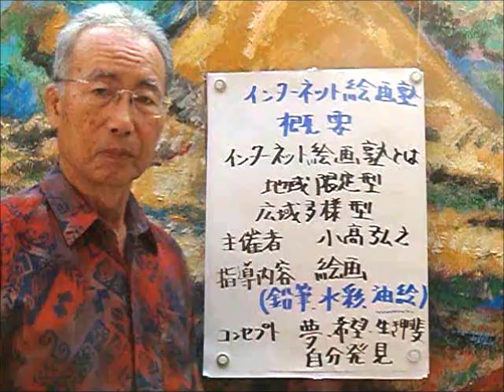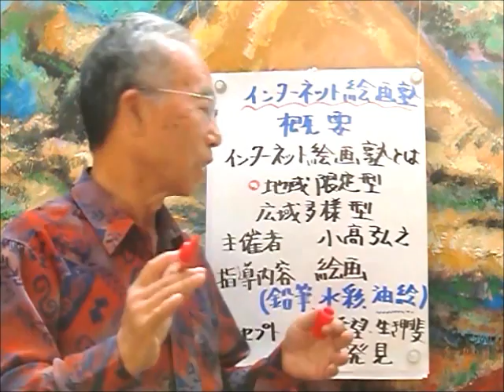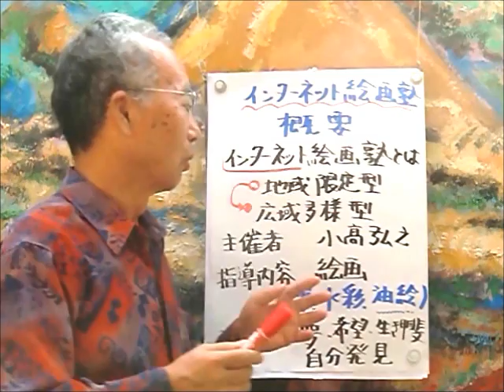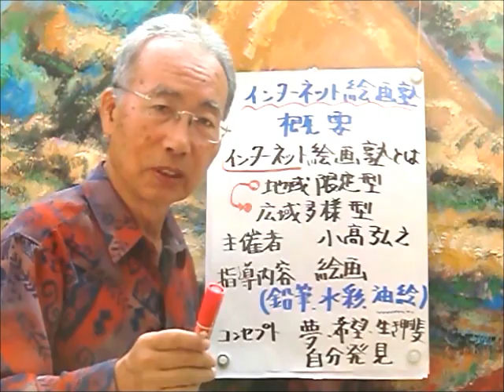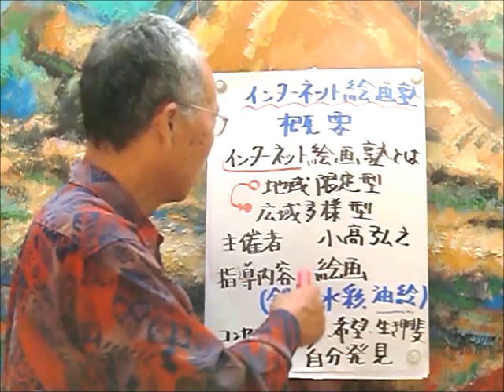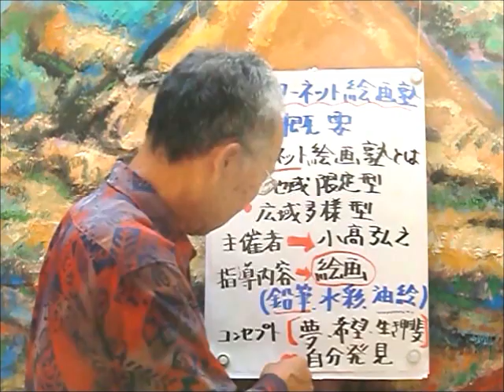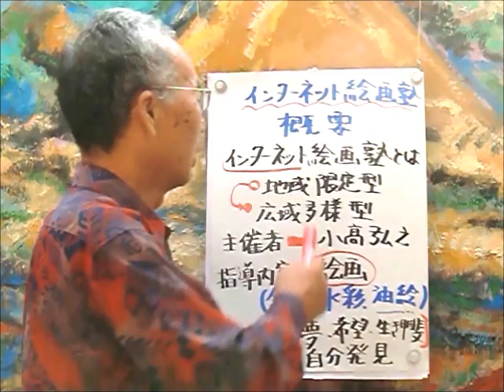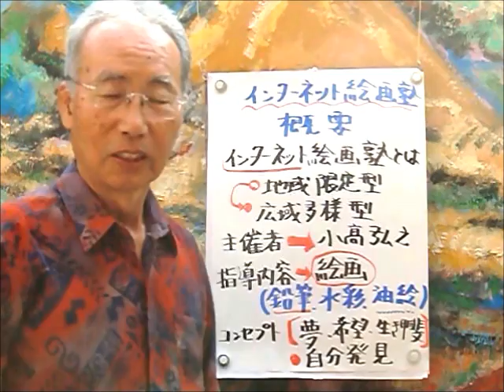インターネット絵画塾とは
インターネット絵画塾を主催している小高です。74歳で現役の画家、彫刻家、創作陶芸家（自宅に陶芸の窯があります）です。現在インターネット絵画塾の塾生を募集しています。こちらのサイトをご覧ください。